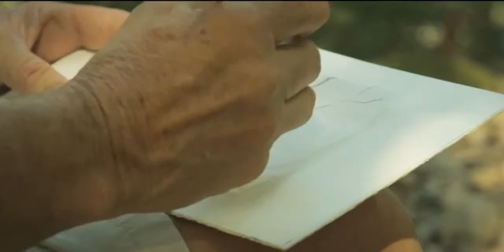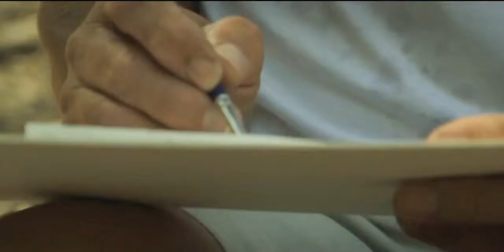Up to the Mountain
Mel Jackson hikes into wiskeytown to paint a peice of the trail along brandy creek. Using a tea bag as a canvas, see what Redding C.A. Artist Mel Jackson can bring to life.